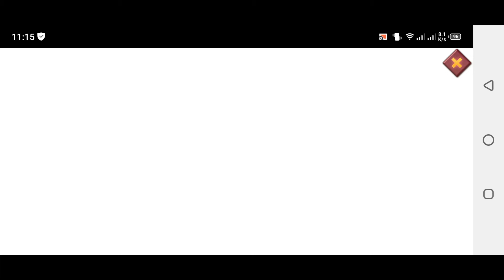Lords Mobile Free Gift Code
today free gift code